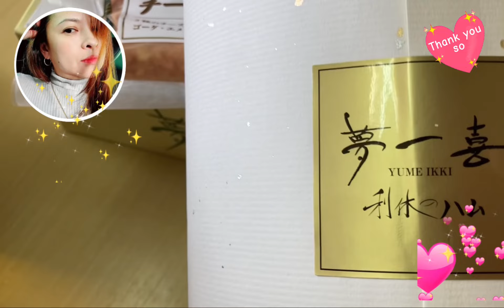🇯🇵YUME IKKI yearforyou thankyousomuch roshsu vlog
Thank you so much, my dear for this birthday present 🎁. Love you..